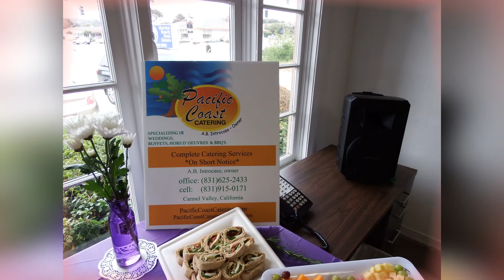Marina Beach Real Estate June 2018 Mixer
Marina Beach Real Estate hosted Marina Chamber of Commerce's June Mixer.
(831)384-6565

www. Created with Movavi Video Suite